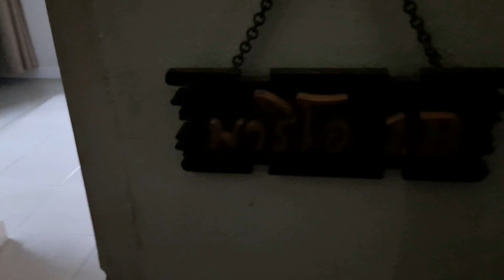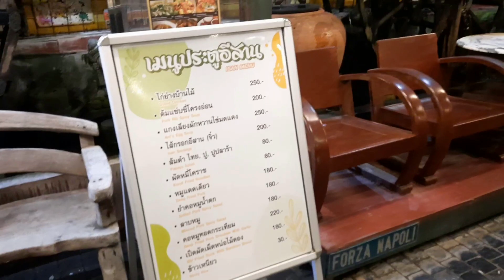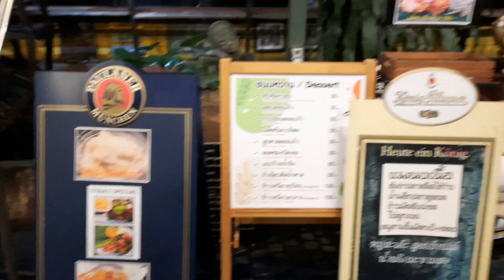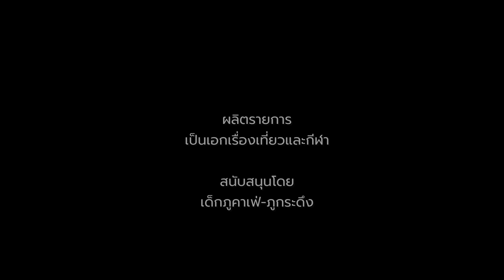10 สถานที่ท่องเที่ยวในปากช่อง ที่ต้องไม่พลาดปี 2024 เป็นเอกเรื่องเที่ยว Pen Ek Rueang Thiao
10 สถานที่ท่องเที่ยวในปากช่อง ที่ต้องไม่พลาดปี 2024
**ร้านอาหารบ้านไม้ชายน้ำ อำเภอปากช่อง จังหวัดนครราชสีมา**

ร้านอาหารบ้านไม้ชายน้ำ ตั้งอยู่ในอำเภอปากช่อง จังหวัดนครราชสีมา เป็นร้านอาหารที่มีบรรยากาศสบายๆ ล้อมรอบไปด้วยธรรมชาติที่สวยงาม ร้านมีการตกแต่งในสไตล์บ้านไม้ที่ให้ความรู้สึกอบอุ่นและเป็นกันเอง ที่นี่เป็นที่รู้จักกันดีในเรื่องของอาหารไทยและอาหารอีสานที่อร่อยและมีคุณภาพ

1. **ปลาช่อนลุยสวน** - ปลาช่อนทอดกรอบเสิร์ฟพร้อมกับน้ำจิ้มรสเด็ดที่มีส่วนผสมของสมุนไพรสด
2. **แกงเขียวหวานไก่** - แกงเขียวหวานรสชาติกลมกล่อม เสิร์ฟพร้อมข้าวสวยร้อนๆ
3. **ส้มตำไทย** - ส้มตำรสชาติจัดจ้าน หอมมะนาวและพริกสด
4. **ลาบหมู** - ลาบหมูรสชาติเผ็ดน้อย พร้อมสมุนไพรสดหอม
5. **ต้มยำกุ้ง** - ต้มยำกุ้งรสชาติเข้มข้น หอมเครื่องต้มยำและสมุนไพร

### เวลาเปิด-ปิด
- ร้านอาหารบ้านไม้ชายน้ำ เปิดให้บริการทุกวัน
- เวลาเปิด-ปิด: 10:00 น. - 21:00 น.

- ราคาอาหารเริ่มต้นที่ประมาณ 100 บาทต่อจาน ขึ้นอยู่กับเมนูที่สั่ง
- ร้านมีบริการที่นั่งในและนอกอาคาร พร้อมกับวิวธรรมชาติที่สวยงาม

### การติดต่อและการสั่งจองอาหาร
- สามารถสั่งจองอาหารล่วงหน้าได้โดยการโทรศัพท์หรือส่งข้อความผ่านทางเว็บไซต์ของร้าน

🍔บริการพิเศษ
จัดเลี้ยงและงานสัมมนา: ทางร้านมีพื้นที่สำหรับจัดเลี้ยงในโอกาสต่างๆ ไม่ว่าจะเป็นงานสัมมนา งานแต่งงาน หรืองานเลี้ยงสังสรรค์ สามารถรองรับได้ตั้งแต่กลุ่มเล็กๆ จนถึงกลุ่มใหญ่
บริการอาหารจัดส่ง: สำหรับลูกค้าที่ต้องการความสะดวกสบาย สามารถสั่งอาหารจัดส่งถึงบ้านหรือที่ทำงานได้ โดยติดต่อผ่านเบอร์โทรศัพท์หรือเว็บไซต์ของร้าน

รถยนต์ส่วนตัว: จากกรุงเทพฯ ใช้เวลาประมาณ 2-3 ชั่วโมงโดยการขับรถ ผ่านทางหลวงหมายเลข 2 (ถนนมิตรภาพ) และเลี้ยวเข้าทางอำเภอปากช่อง

🕕🕖🕗🕘ข้อแนะนำเพิ่มเติม
การจองล่วงหน้า: เนื่องจากร้านอาหารบ้านไม้ชายน้ำเป็นที่นิยมมากในช่วงวันหยุดสุดสัปดาห์และวันหยุดนักขัตฤกษ์ การจองโต๊ะล่วงหน้าจะช่วยให้ท่านไม่ต้องรอนาน

เวลาที่เหมาะสมในการเยี่ยมชม: ช่วงเย็นๆ เป็นเวลาที่เหมาะสมในการมานั่งทานอาหาร เพราะจะได้เพลิดเพลินกับบรรยากาศพระอาทิตย์ตกและความเย็นสบายของลมธรรมชาติ

สมัครสมาชิกของฉัน ช่อง YouTube ถ้าคุณชอบ vlog ท่องเที่ยวของฉัน  ทุกสัปดาห์ ฉันจะอัปโหลดวิดีโอใหม่เกี่ยวกับการเดินทาง
ติดตาม " เป็นเอกเรื่องเที่ยว" ผ่านช่องทางต่างๆ ได้ที่